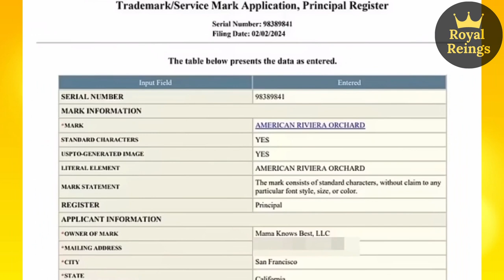Martha Stewart's Legal Battle with Meghan Over Reality TV Show Name Trademark!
Martha Stewart's legal team is taking action against Megan for appropriating the title of a reality television program and filing for trademark rights, as outlined in the trademark application for American Riviera Orchard obtained by dailymail.com. Megan Markle's latest venture includes a lineup featuring consumable oils, legume-based jellies, jams, and spreads infused with garlic and sesame, alongside nut and fruit-based butters.